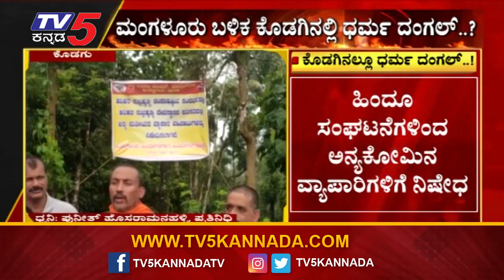ಕೊಡಗಿನಲ್ಲಿ ಮತ್ತೆ ಭುಗಿಲೆದ್ದ ಧರ್ಮ ಸಂಘರ್ಷ..? | Kodagu | Karnataka | Tv5 Kannada